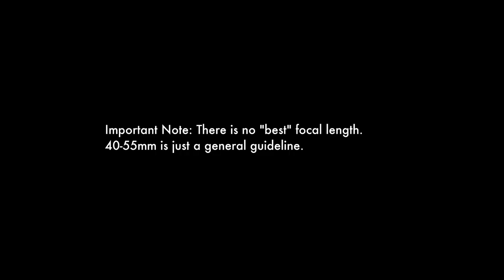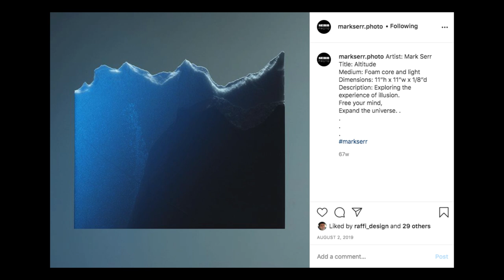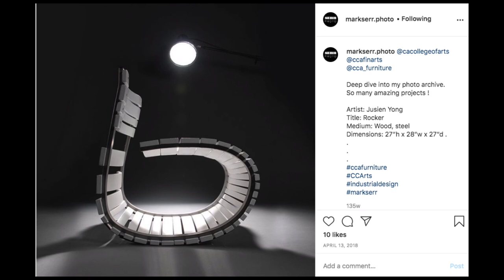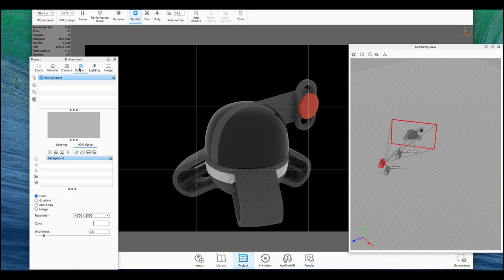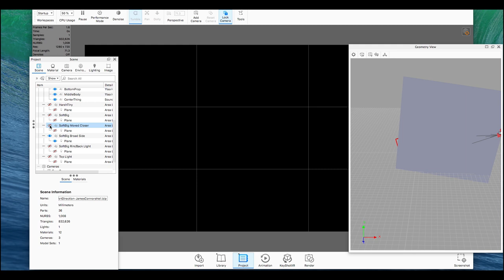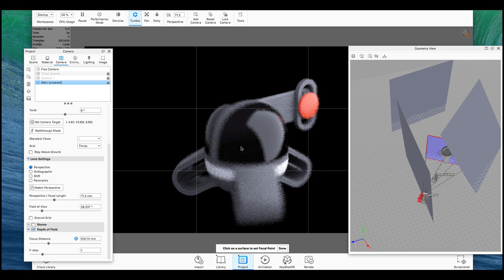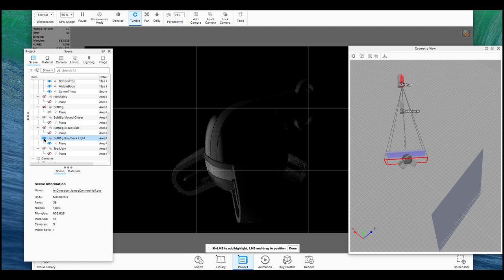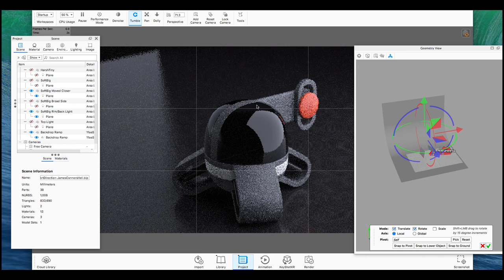Industrial Design Rendering: Lighting & Composition in Keyshot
Improve your industrial design rendering and product photography skills with a few of these simple tips. In this videos, we check out a various rendering and photography techniques in order to create captivating, beautiful images for your product designs.

Enroll in my online industrial design course, Form Fundamentals Learn visual storytelling, design language, and form. Make a killer portfolio and land your dream job

This is some of the work I featured in my video. Check out their other work:

Want to learn more about my work?
Want to work with me on a design project?

John Mauriello has been working professionally as an industrial designer since 2010. He is an Adjunct Professor of industrial design at California College of the Arts.